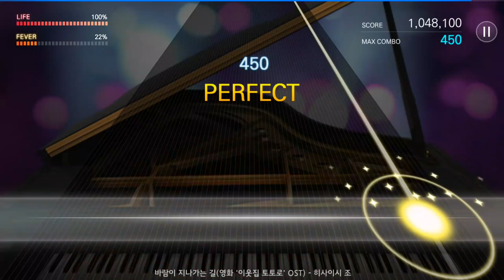170813 더뮤지션 히사이시 조 바람이 지나가는 길(영화 '이웃집 토토로' OST) (과감하게)